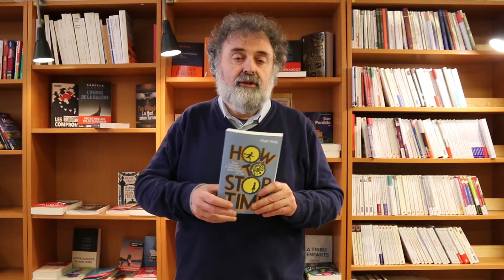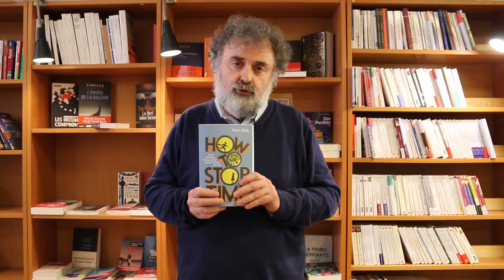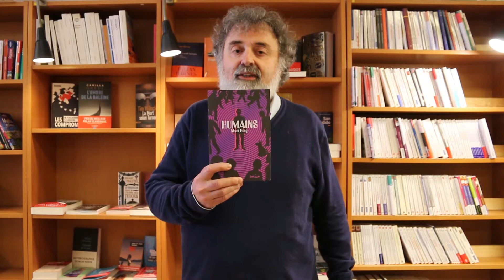Coup de coeur de l'Ecrivain public - "How to Stop Time" de Matt Haig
Envie de lire un bon roman ce long week-end au soleil ? Venez faire un tour dans nos rayons... Nos libraires vous conseillent :-)

Aujourd'hui, le coup de cœur de l'Ecrivain public est un roman de Matt Haig chez Hélium : How to Stop Time. Idéal pour se le prêter en famille, il convient aux ados comme aux adultes !

L'histoire est celle d'un homme, Tom Hazard, qui ne vieillit pas... ou plutôt qui vieillit si lentement qu'il a aujourd'hui plus de 5 siècles. Il devra fuir d'une époque à l'autre pour ne pas éveiller les soupçons et endosser différents déguisements et identités.

C'est l'occasion pour Matt Haig de nous faire côtoyer, entre autres, Shakespeare ou Fitzgerald mais aussi de nous plonger dans une enquête : Tom a eu une fille des siècles plus tôt et il la croit toujours en vie... Un roman plein de profondeur sur le temps et la vie, l'amour aussi.

Bon week-end à toutes et tous !